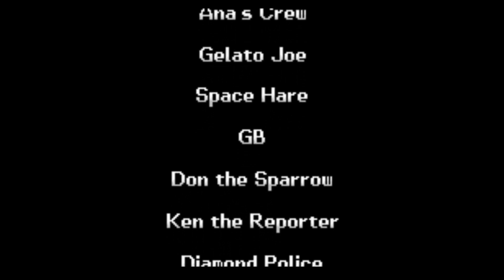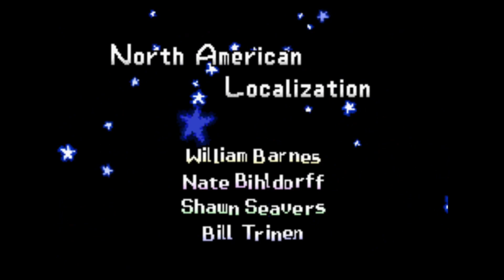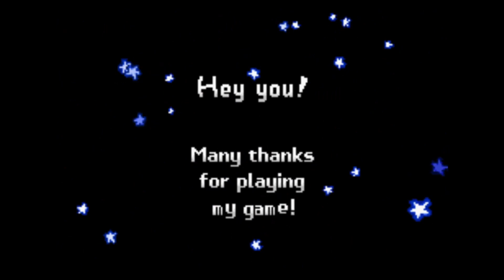WHAT | WarioWare Inc. Mega Microgames episode 5 FINALE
i did it tell me i did good